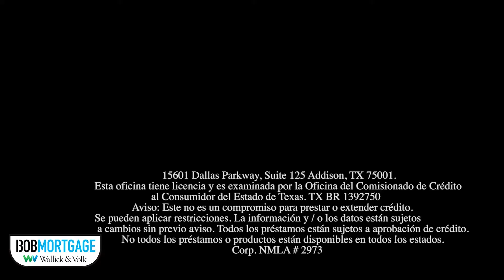Solución de Crédito Hipotecario en un Minuto: Episodio 3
Favor de tomar un minuto para ver cómo aprobamos a un cliente con menos de 2 años en su trabajo quien había sido rechazado por 2 prestamistas anteriores.

Siéntase libre de compartir este video.